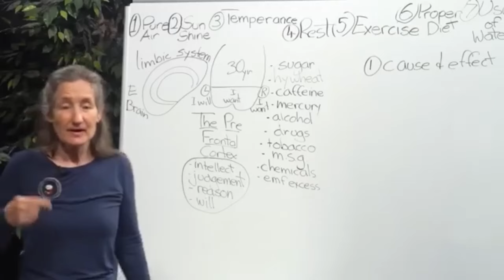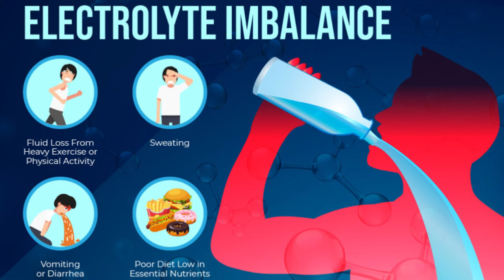Dr. Barbara O'Neill Reveals INSANE Hydration Secret That Is Slowly Killing You!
Are your hydration habits sabotaging your health? 🌊 Join Dr. Barbara O’Neill, a renowned hydration science expert, as she uncovers the hidden dangers lurking in your water bottle and shares smarter hydration practices. In this video, learn why chugging large volumes of water can overwhelm your kidneys and lead to electrolyte imbalances, and why relying solely on thirst may leave you dehydrated. Discover the truth about sugary drinks and how they can actually worsen dehydration. Dr. O’Neill debunks common misconceptions and provides practical tips for optimal hydration.

OUTLINE:

00:00:00 The Hidden Dangers Lurking in Your Water Bottle
00:00:27 Your Hydration Guru
00:00:57 Everyday Hydration Habits That Could Be Harming You
00:02:25 Why These Habits Spell Trouble
00:03:28 Simple Tips for Optimal Hydration